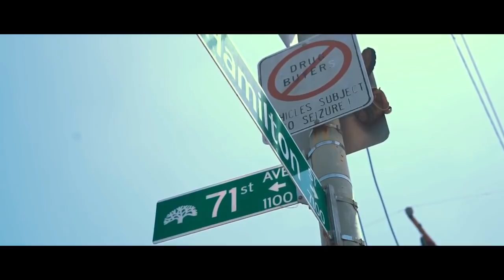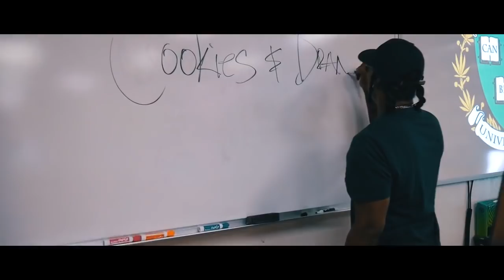Poohman, Yukmouth, Keak Da Sneak, Dru Down , 4rAx - Cookies & Drank - Official Video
Check out the new video from Poohman, Yukmouth, Keak Da Sneak, Dru Down & 4rAx titled Cookies & Drank. This is the based on the hit single F*ckin wit Dank. The single just dropped October 6 world wide on all download and streaming sites. Here is the link for iTunes